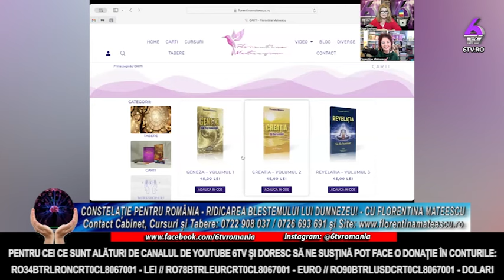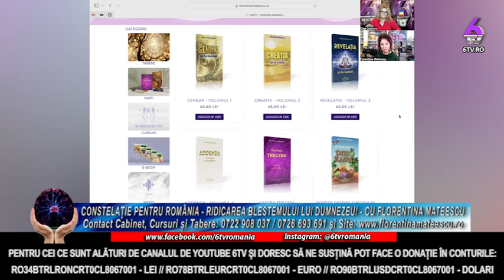CONSTELAȚIE PENTRU ROMÂNIA - RIDICAREA BLESTEMULUI LUI DUMNEZEU! - CU FLORENTINA MATEESCU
Cea mai bună investiție pe care o poți face este cea în propria cunoaștere și dezvoltare.
Puterile Secrete este emisiunea pentru mintea, trupul și sufletul tău! Olga Croitoru îți dă intâlnire seară de seară cu emisiuni interesante alături de invitați deosebiți!

🔸 RO34BTRLRONCRT0CL8067001 - LEI

🔸 RO78BTRLEURCRT0CL8067001 - EURO

🔸 RO90BTRLUSDCRT0CL8067001 - DOLARI